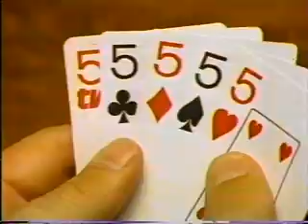WTVH Gimme 5 - 1986